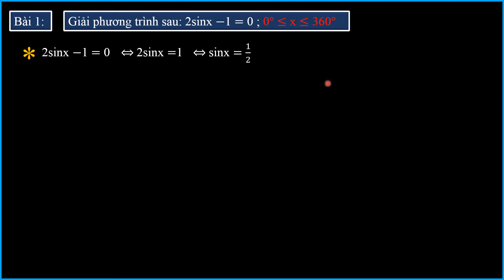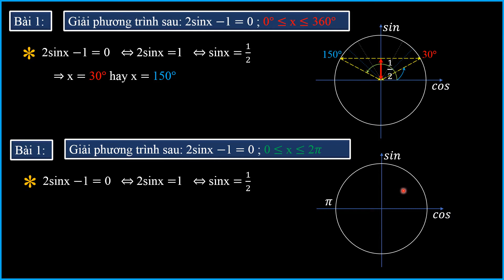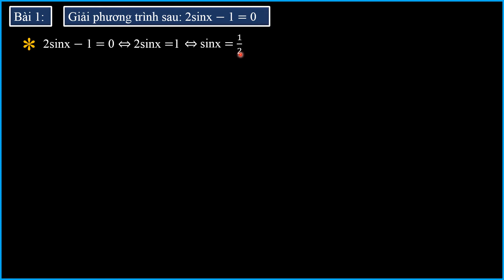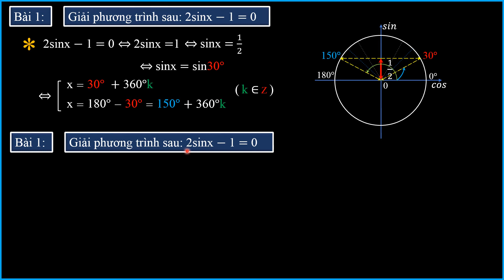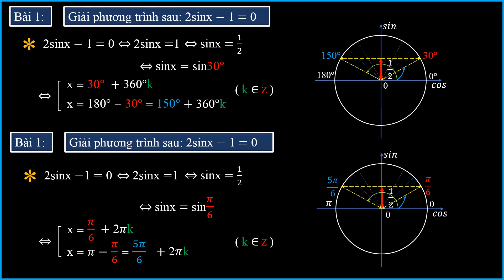GIẢI PT LƯỢNG GIÁC C6S6.1 BÀI 1